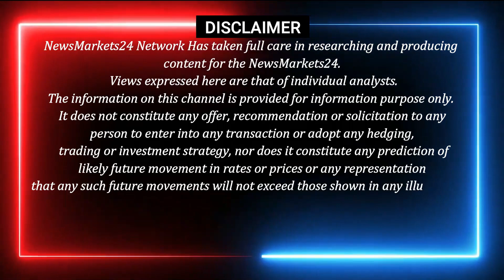सरिया का रेट || सरिया का भाव हुआ सस्ता || saria price today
Welcome to NewsMarkets24! In this video, we'll be sharing the latest news and prices on saree brands such as Sariya, Shalimar, and many more.

Don't miss out on the latest sarees launches and deals – be sure to check out NewsMarkets24 for the latest updates on saree prices and the latest trends in Indian sarees!

YOUR QUERY
 लोहा सरिया का रेट
 सरिया का भाव स्थिर
3 सूत सरिया का भाव
4 सूत सरिया का भाव
5 सूत सरिया का भाव
6 सूत सरिया का भाव
8 सूत सरिया का भाव
Tmt rate
tmt bhav
tmt price
goel tmt
rathi tmt
srmb tmt
sail tmt
Daily ingot Rate
scrap rates
Daily steel price
newsmarkets24
 आज का tmt का भाव